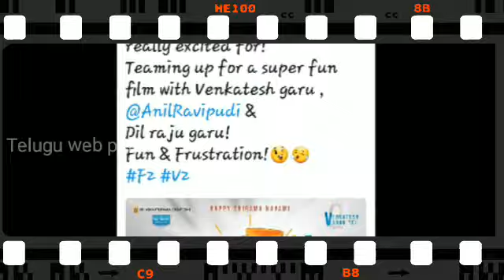Venkatesh Varun Tej Combo Movie | Venkatesh Varun Tej Movie Title Logo F2